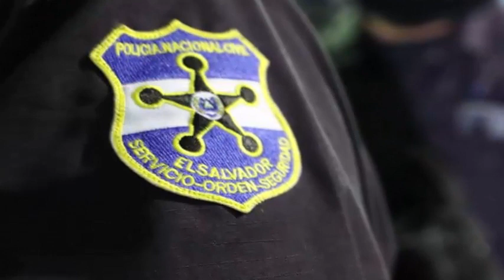carcel para ‘El Abuelo’ arrestan a sujeto caen tres peligrosos pandilleros